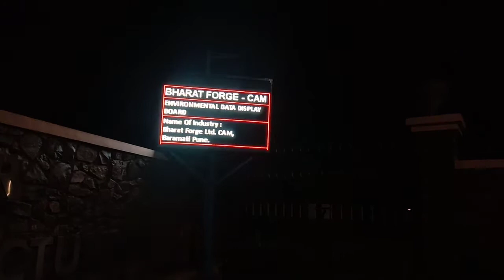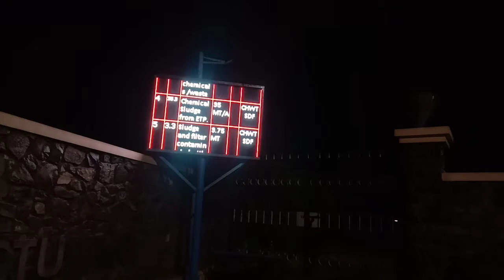mpcb display board format , state pollution control board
sample display board for display of information related to water, air emission and wastes generated within the factory premises .
The unit has to display and maintain the data online outside the factory main gate in Marathi & English both on a 6'x4' display board .
environment display board as per supreme court.
pollution control board display board.
pollution parameter display board.
hazardous waste display board format tnpcb.
proforma for display of information related to air, water and hazardous waste generation annexure 1.
display board outside factory gate.
cpcb sample display board.
environmental data display board format .
mpcb display board format.
We are Leading Manufacturers . and exporter of Andon Display Boards, Industrial Display System . available in single color and multicolor

All-inclusive Features :
High Quality Industrial Dot Matrix Display
Type : DIP / SMD
Pixel : P10 mm .P08mm ,P06mm P04mm (indoor & Outdoor )
Video and Graphics
Indoor/ Outdoor
Single Sided/ Double Sided
Numeric/ Alphanumeric
Daylight Visible
Single Color/ Multi-color
Animated Graphics
Multiple Letter Style (fonts)
In-built date & time clock
Better visibility & contrast through Imported Acrylic / Polycarbonate sheet
Fully Digital Board ,No  Cut  No Vinyl Stickers
Excellent Intensity & Brightness
Industrial grade dot matrix high quality LED
LED Lifespan: 1,00,000Hrs
LED Type DIP ,SMD
Cabinet IP 65 Type
Operating System : Manual ,Auto
System :  Windows and Android